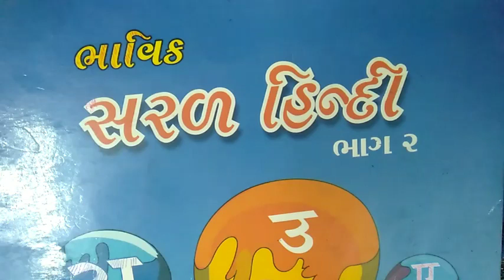ધોરણ-૨, વિષય -હિન્દી, પુનરાવર્તન-૧